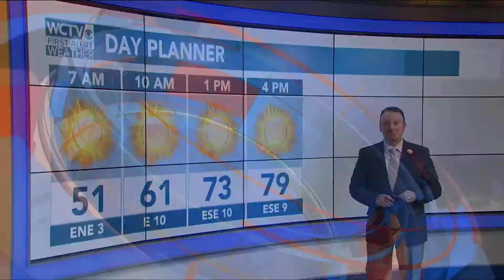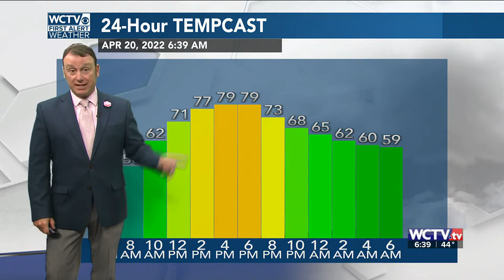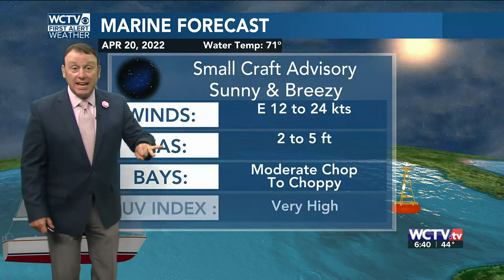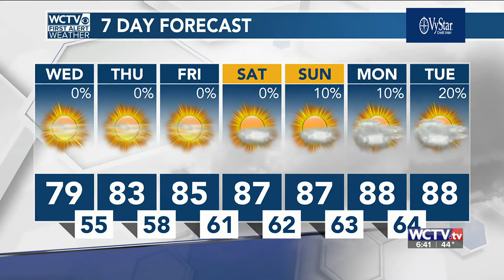News and Weather, 630 block 4.20.22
Array weather
Car Crash and Chase
Gov Desantis stuff